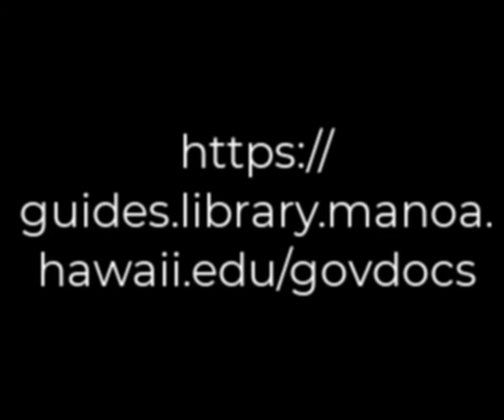What's in the Stacks #2: Military Insignia and Uniforms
What's in the Stacks is a series of videos that introduces material in the Government Documents & Maps Department at the University of Hawai‘i at Mānoa Library. This video offers a brief overview of documents about military uniforms and insignia.